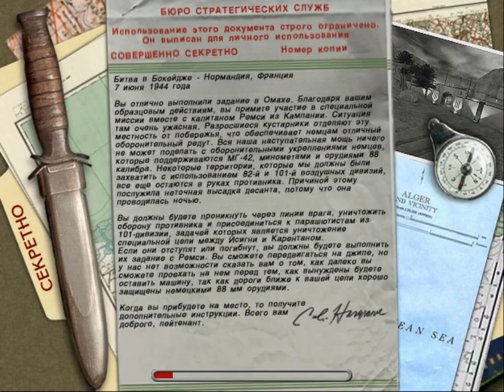Medal Of Honor: Allied Assault-Миссия 3: Битва в Бокейдже (part 2)